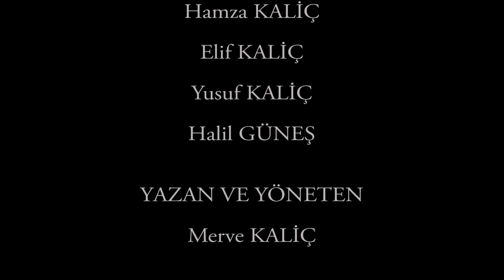Nefesimi Kesme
Ağaçları yok ederek, çevreye ve insanlığa verdiğimiz  zararın etkilerine dikkat çeken bir çalışmadır.

senaryo / Merve Kaliç
yönetmen /Merve Kaliç
oyuncular/ Elif Kaliç,  Hamza Kaliç, Yusuf Kaliç, Halil Güneş
yapımcı/ Merve Kaliç, Buse sargın
tür/ dram
süre / 1 dk. 58 sn.
Konak Belediyesi Tarık Dursun K. Kısa Film Festivali Nedir?
Konak Belediyesi Tarık Dursun K. Kısa Film Festivali, ilkinin bu yıl yapılacağı, tamamen dijital platformda düzenlenen sinema ve kısa film merkezli bir “online” sanat festivalidir.
Festival kapsamında her yıl bir kısa film yarışması, bir de kısa film senaryo yarışması düzenlenir. Her yıl belirlenen maddi, manevi çeşitli ödüller dağıtılır. Yarışma şartları, katılım koşulları, dağıtılacak olan ödüller festivalin web sitesinden ilgili bölümlerde duyurulur.
Festival bu yıl senaryo yarışması için, “İzmir ve Göç” temasını belirlemiştir.
Kısa film yarışması kapsamında festivalin web sitesinden ve festival adına açılan YouTube kanalından paylaşılacak olan kısa filmler, beğeni yoluyla halk oylamasına sunulur.  En çok izlenen ve beğeni alan film için “Jüri Ödülü” yanı sıra, “Halk Oylaması Ödülü” verilir.